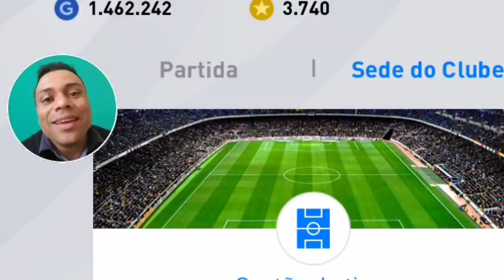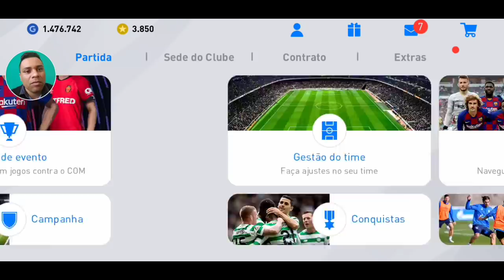PES 2020 MOBILE | CONSEGUI O MONSTRO | ATUALIZAÇÃO DOS CLUBES SELECTION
PES 2020 MOBILE | CONSEGUI O MONTRO | ATUALIZAÇÃO DOS CLUBES SELECTION